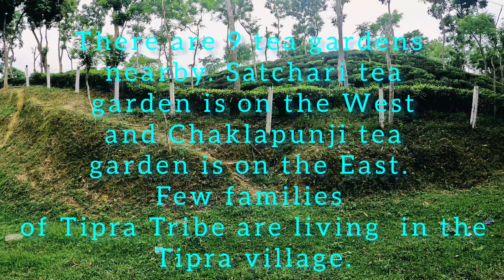Eto sundor jayga Chunarughat Habiganj E | Beautiful Sylhet | Wild life | Tea garden | Vlog#14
Bangladesh is so beautiful. Sylhet is the best beautiful place in Bangladesh. Chunarughat is in the Habiganj District. This Satchari Natonal Park is in Chunarughat. This Place is so beautiful. Maybe peoples some are live in their they don't give so much attention and importance about this kind of places. But I think they need to do. Because this places give you refreshment give you fresh air ,good view and loots of more..And big things it's still Free.
So I think peoples need to go howmuch they can with their families and friends.

সাতছড়ি জাতীয় উদ্যান বাংলাদেশের একটি প্রাকৃতিক উদ্যান । ১৯৭৪ খ্রিষ্টাব্দের বন্যপ্রাণী সংরক্ষণ/সংশোধন আইনের বলে ২৪৩ হেক্টর এলাকা নিয়ে ২০০৫ খ্রিষ্টাব্দে "সাতছড়ি জাতীয় উদ্যান" প্রতিষ্ঠা করা হয়। এই উদ্যানে সাতটি পাহাড়ি ছড়া আছে, সেই থেকে এর নামকরণ সাতছড়ি (অর্থ: সাতটি ছড়াবিশিষ্ট) সাতছড়ির আগের নাম ছিলো "রঘুনন্দন হিল রিজার্ভ ফরেস্ট"

এটি বাংলাদেশের একটি সংরক্ষিত বনাঞ্চল এবং পাখিদের একটি অভয়াশ্রম।

সাতছড়ি জাতীয় উদ্যান শকুনের জন্য নিরাপদ বলে ঘোষণা কর হয়েছে ।

Satchari National Park :
Satchari National Park was built on 243 hectares (600 acres)of land. Literally 'Satchari' in Bengali means 'Seven Streams'. There are seven streams flowing in this jungle, and the name 'Satchari' came from there.
The park is situated in Raghunandan hill, under Paikpara Union, Chunarughat Upazila, Habiganj District, under Sylhet region It is 130 kilometres (81 mi) from the capital city of Bangladesh, Dhaka. There are 9 tea gardens nearby. Satchari tea garden .

Wildlife in this park is rich. Red junglefowl, red-headed trogon, Oriental pied hornbill and Japanese pygmy woodpecker are some of them. The critically endangered hoolock gibbon also resides here. Also Phayre's leaf monkey, a species of langur also resides here. Asian black bears also reside here in small numbers.

Satchari National Park | Roam With Jas | Sylhet | Beautiful Sylhet | Beautiful Bangladesh | Roam in Bangladesh | Beautiful Tea Garden |  Wild animals | Meet the Monkeys | Old Trees | Birds |
Jhijhi puka | Beautiful Sound of nature | Chunarughat Habiganj | Good food | Fresh foods | Beautiful View |